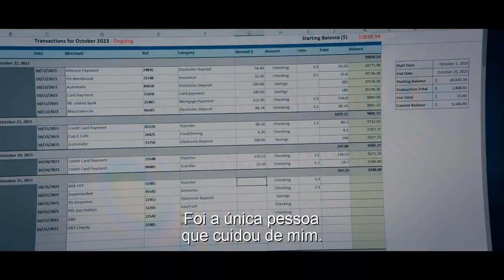BEEKEEPER O PROTETOR Trailer legendado Portugal 1080p - Clube da Sertã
Beekeeper - O Protector
Género: Ação
Cine Teatro Tasso - Sertã
Dia 09 de Fevereiro, Sexta-Feira
Dia 10 de Fevereiro, Sábado
Bilhete sócio: 2,5 €
Bilhete não sócio: 3,50 €
Horário: 21:30

Não Faltes!
Esperamos por ti!

Os bilhetes podem ser adquiridos no Bar do Clube da Sertã de Terça-Feira a Domingo a partir das 18:00

Actores: JasonStatham, JoshHutcherson, Minnie Driver
Realizador: David Ayer
País: Reino Unido, Estados Unidos da América
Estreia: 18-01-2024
Ano: 2024
Duração: 105m
M/14

Sinopse:
A brutal missão de vingança de um homem assume proporções nacionais quando se revela que ele é um antigo agente de uma poderosa organização clandestina conhecida como "Beekeepers".